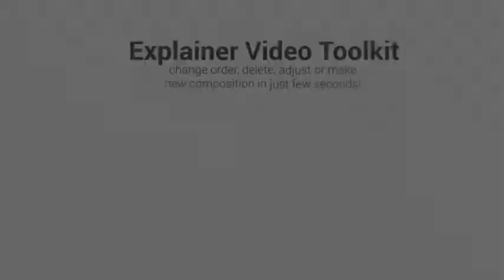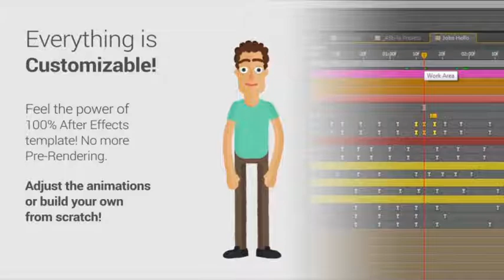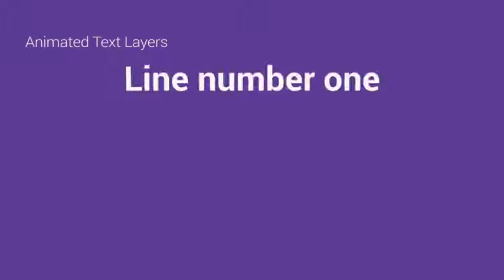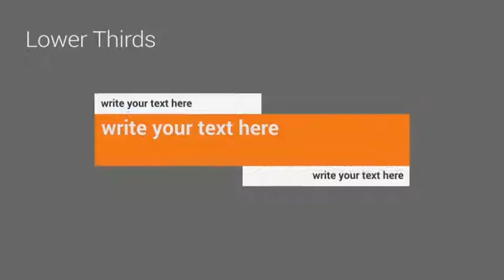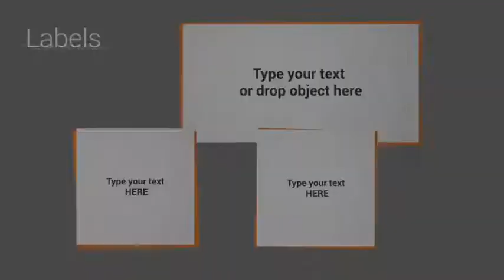After Effects Template : Explainer Video Toolkit